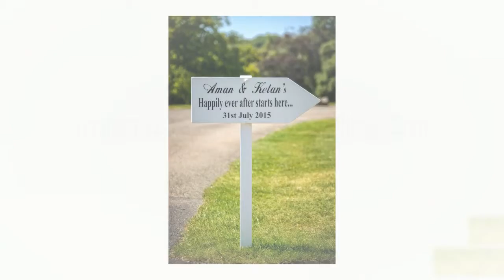A beautiful Wedding Day at Clevedon Hall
A beautiful Wedding Day at Clevedon Hall nr Bristol. Photography by Stewart Clarke Photography